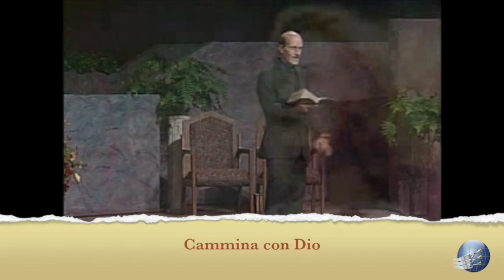Qual è la cosa più importante - 2 parte